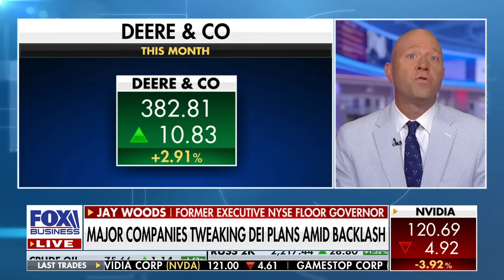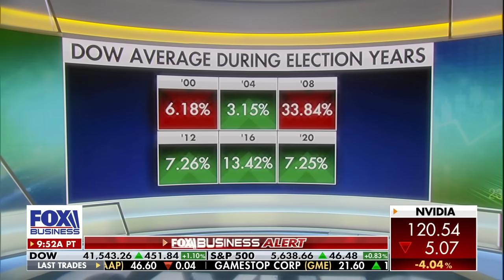'UNWOKE': Major companies tweaking DEI plans amid backlash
Former executive NYSE floor governor Jay Woods explains why some big companies might be scrapping their DEI initiatives on 'Cavuto: Coast to Coast.'